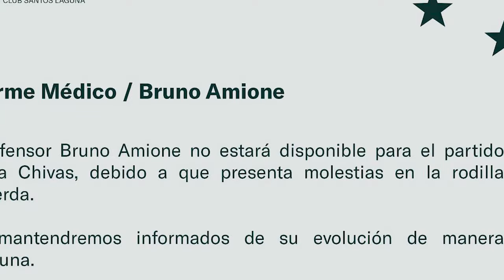🔥🟢 ULTIMA HORA TUCA ESTALLA CONTRA CRISIS DE SANTOS! NACHO PIDE NUEVA OPORTUNIDAD! REGRESA MACIAS!